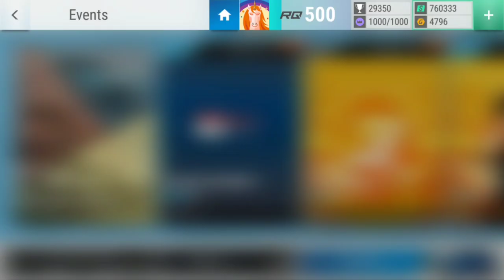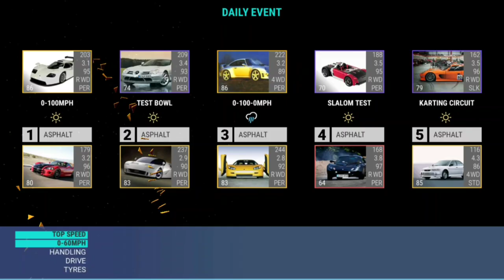Top Drives Events: Collector's Trial 3